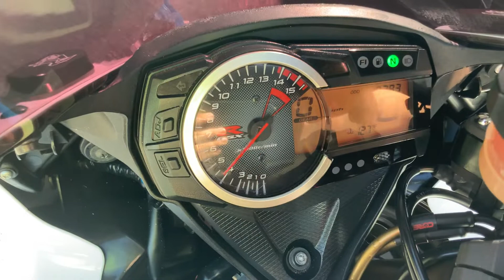2011 Suzuki GSX-R 1000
2011 Suzuki GSX-R 1000 $9599